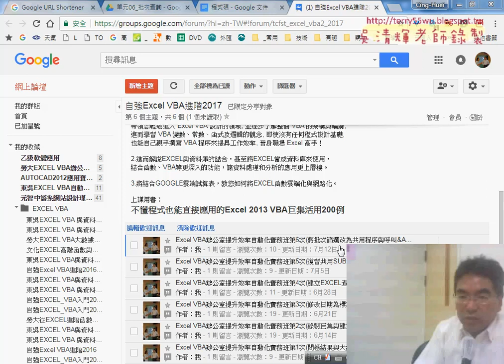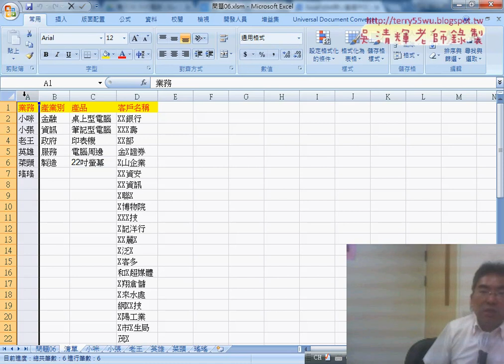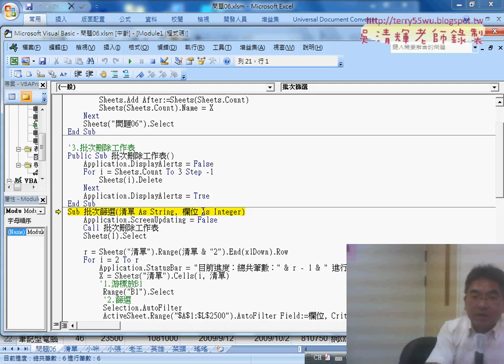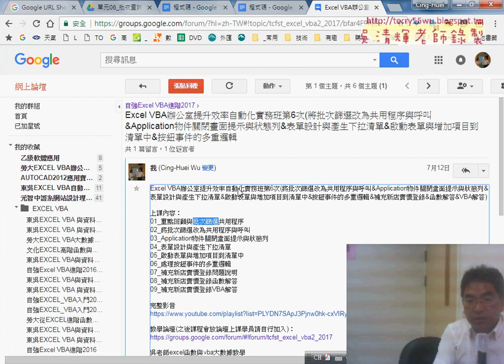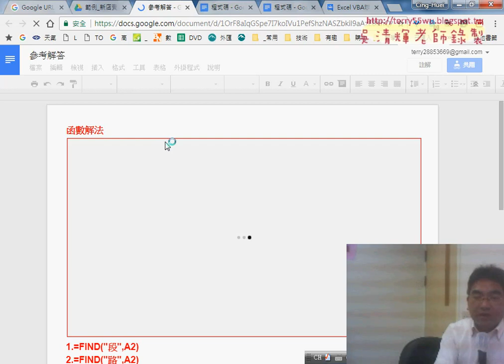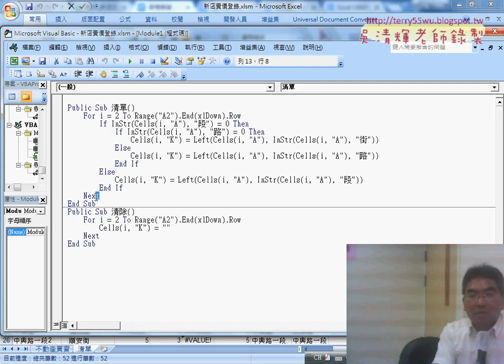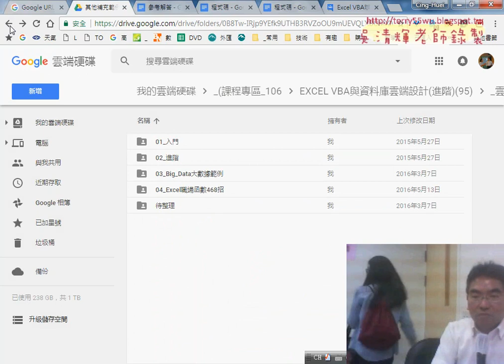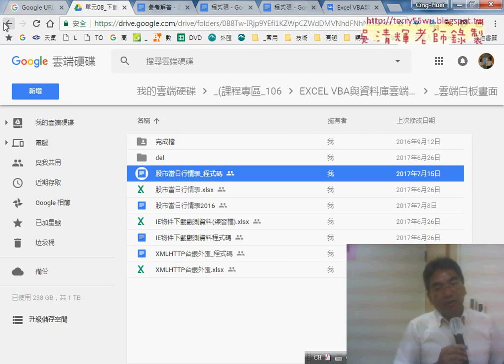01 批次查詢與新店實價登錄重點回顧